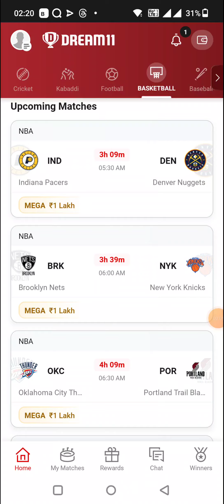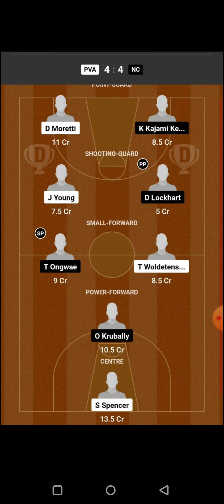MOS vs NZN BASKETBALL DREAM11 TEAM PREDICTION TODAY MATCH | RUSSIAN BASKETBALL LEAGUE DREAM11 TEAM